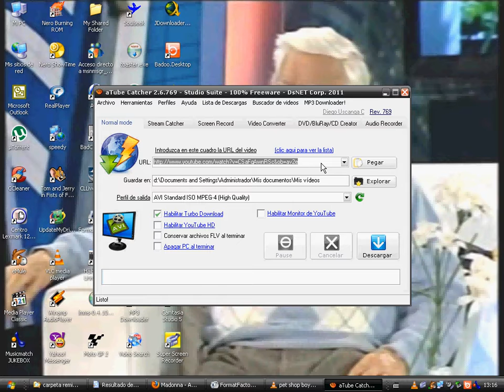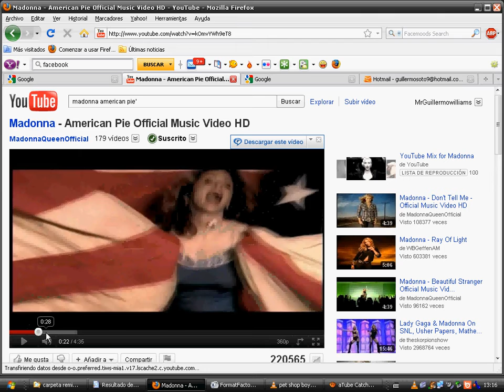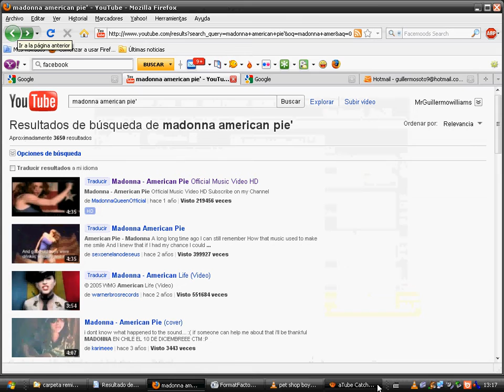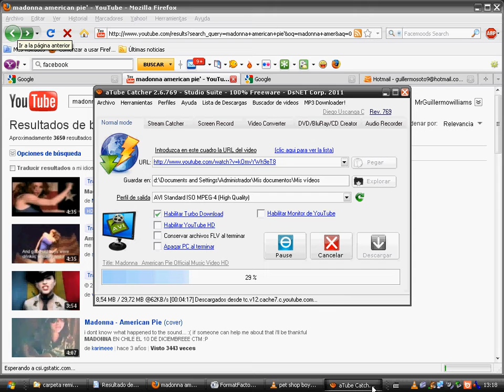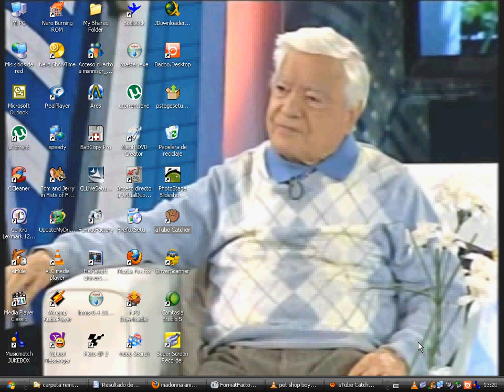Guillermo Soto - Descargar Videos De Youtube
tutorial donde guillermito te explica como podes bajar videos de youtube con atube catcher.